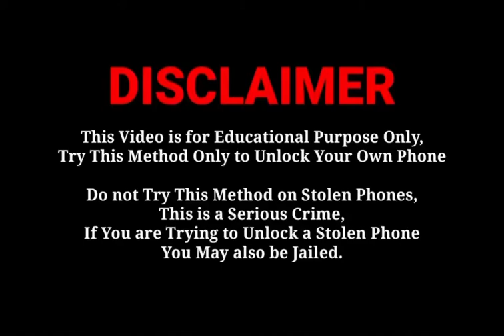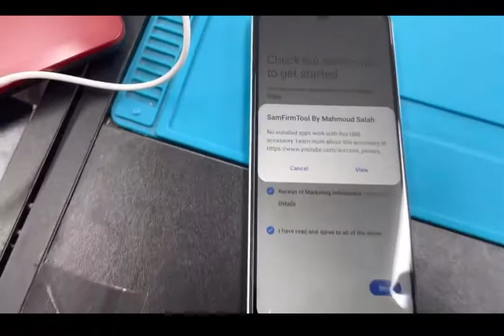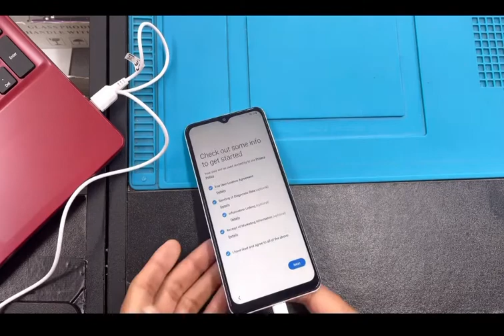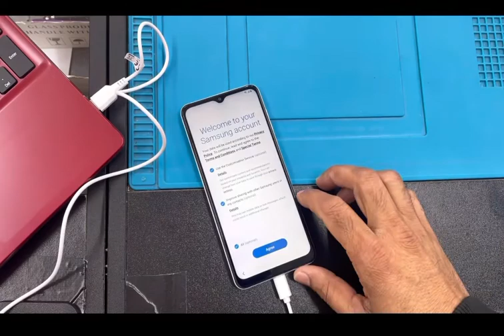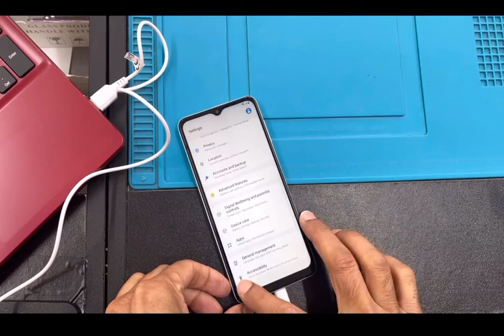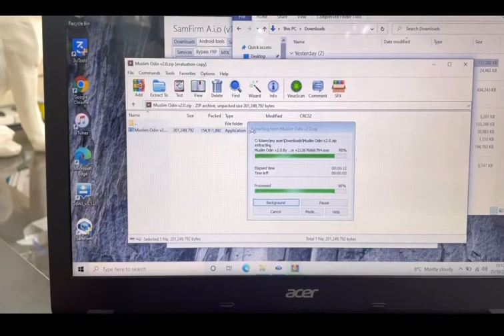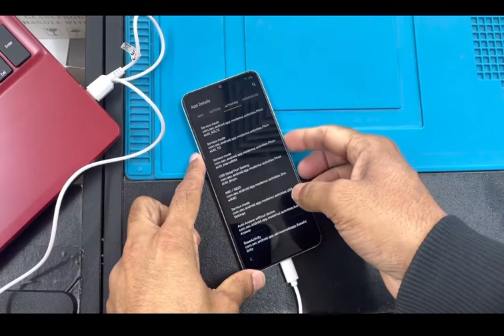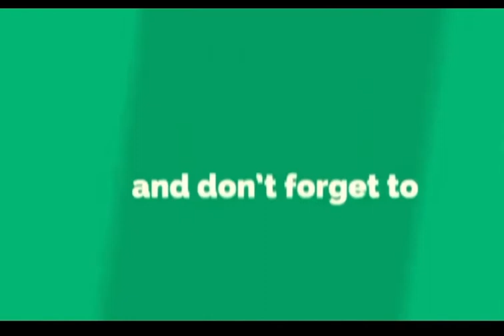A12 frp bypass android 11.samsung a12 frp bypass 2021 android 11.a10/a20/a30/a40/a50/a70 frp bypass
Samsung all models frp bypass android 11 ul 3.1.samsung romove google account android 11 latest 2021.how to remove google accound on your phone latest method 2021

Hi welcome to Phone Zone

I'm on Instagram as phonezone42. Install the app to follow my photos and videos.